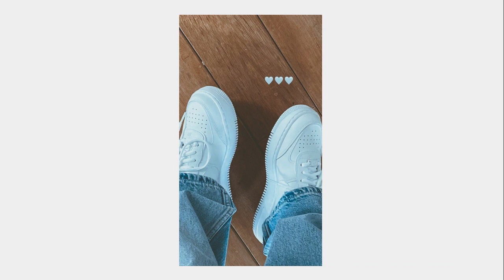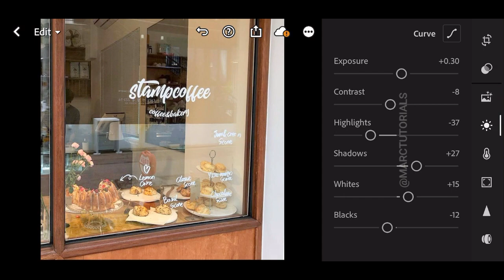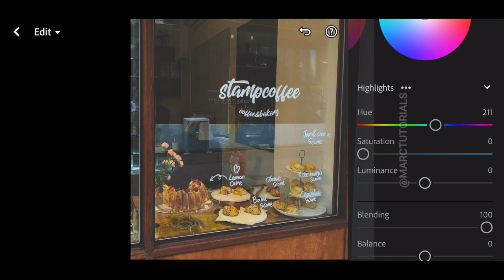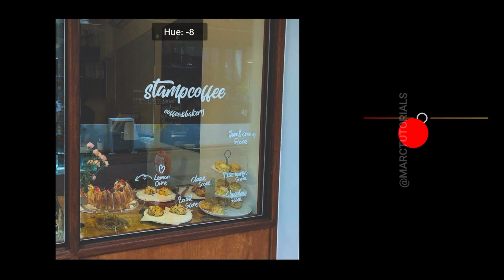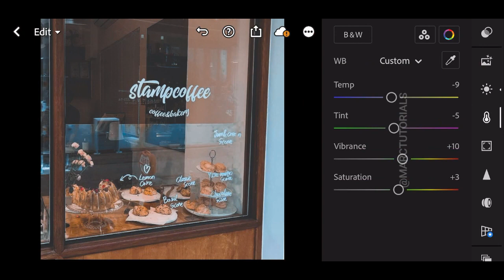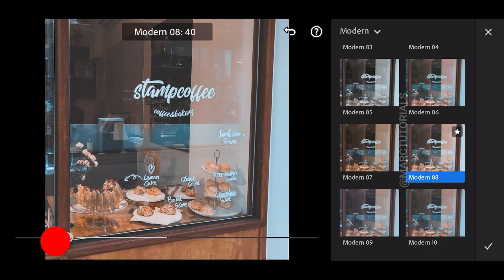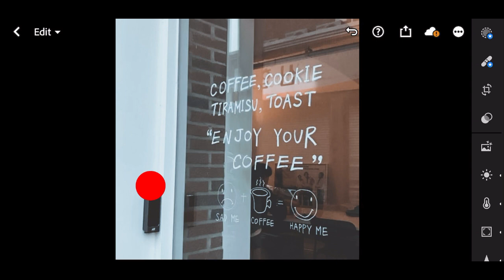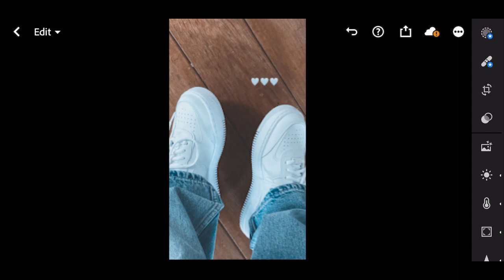Faded Brown Preset - Lightroom Mobile Aesthetic Brown Preset Free Dng | Brown Tones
. . In this video, I will show you how to edit the faded brown Preset in Lightroom Mobile.

THREE WAYS TO GET THIS FILTER / LIGHTROOM PRESET:

1. You can follow the editing steps on the video (Edit manually).
2. You can download the Lightroom Preset which is available in DNG format (Android & iOS), but you need a password to access the Lightroom Preset download page; follow the rules below to find out information about how to get the password.
3. Or you can save your time by sending me an email to purchase this Lightroom Preset.

FAQS

MarcTutorials